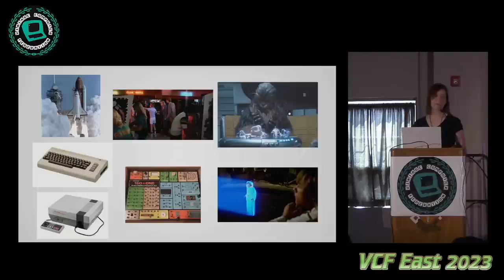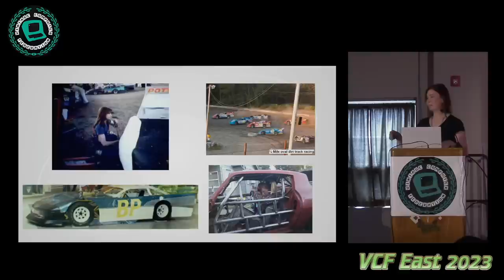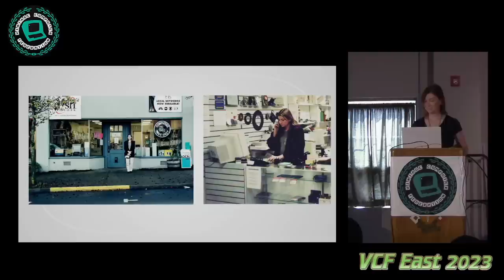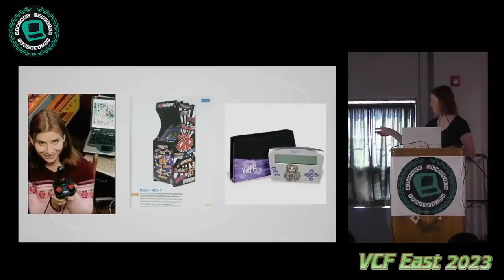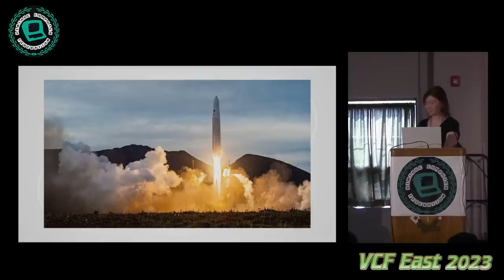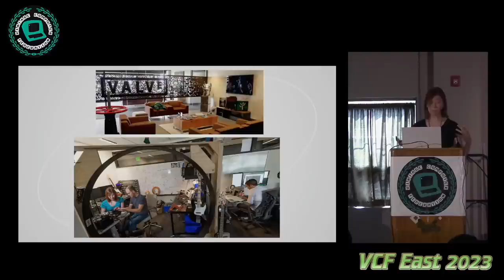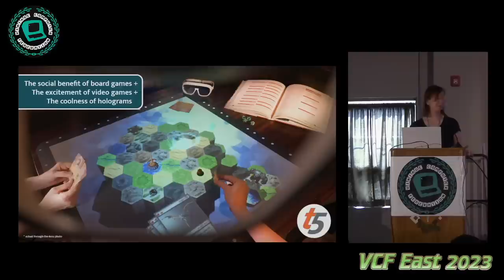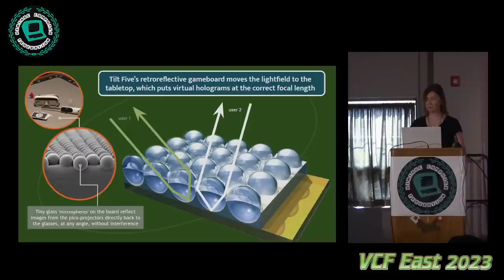From C64 DTV to Tilt Five — Jeri Ellsworth